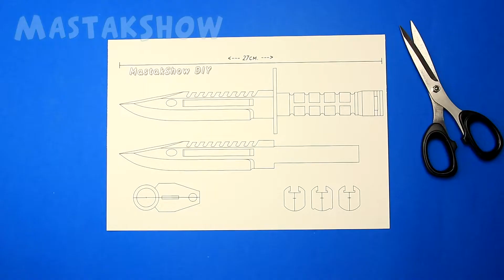How to make M9 BAYONET from wood. CS:GO | Standoff 2 DIY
Don't forget to LIKE and SUBSCRIBE to our channel to always be the first to watch the Best new videos will be Cool and useful Craft, LifeHacks, DIY, HandMade and other interesting information!!!
Nice view and good mood! :)

How to make M9 BAYONET STANDOFF 2 | CS:GO from the ruler. BAYONET-KNIFE M9 made of wood with your own hands. Standoff 2 | CS:GO DIY. TEMPLATE (PATTERN):
All templates for printing A4, borderless.